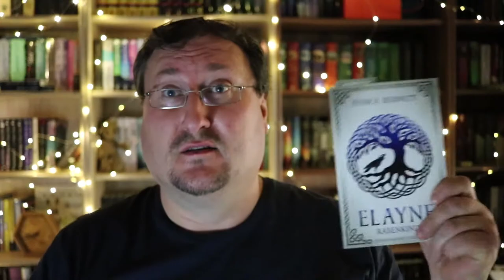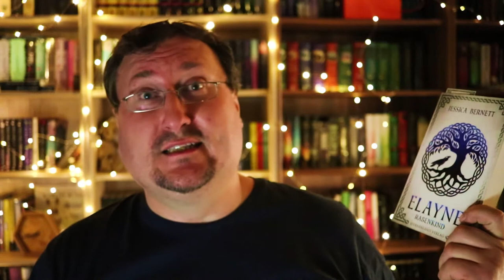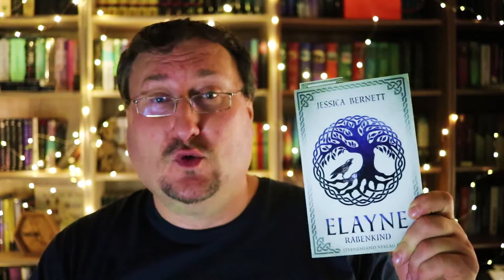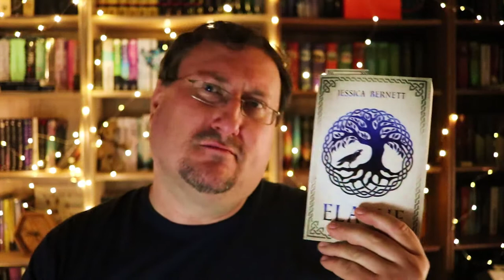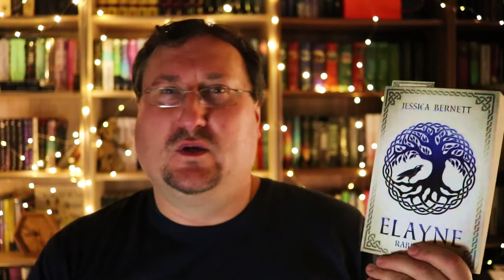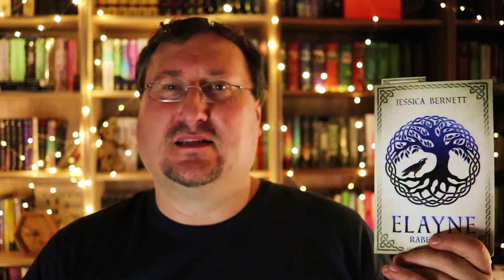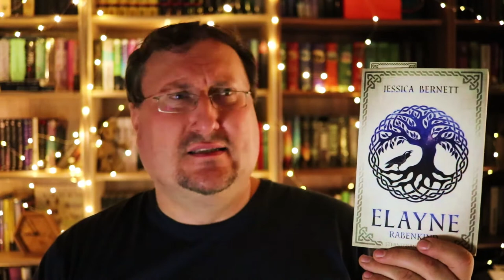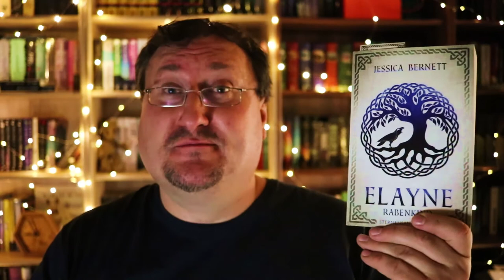Elayne Rabenkind von Jessica Bernett noch ein echtes Jahreshighlight am Ende des Jahres?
Und das ist wohl auch wieder unbezahlte Werbung
Nachdem ich dieses Buch angefangen habe zu lesen hat mich der Vorweihnachtliche Stress und gleich mehrere Krankheiten hintereinander zu einer Pause beim lesen gezwungen. Ich hab dann zwar weiter gelesen aber irgendwie war ich etwas raus aus der Geschichte und der Stimmung. Weil ich die Geschichte wirklich genial fand wie sie begonnen hat musste ich ihr den gebührenden Respekt erweisen und habe sie am 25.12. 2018 nochmal von vorne zu lesen begonnen und in einem Rutsch durchgelesen. Was ich nun nach dem zweiten Versuch so über das Buch und die Geschichte so denke könnt ihr im Video sehen. Viel Spaß.

Musik🎵🎶🎸🎻🎹🎷